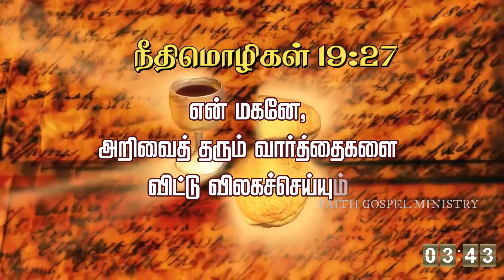FIVE MINUTES WITH JESUS/ DAY 40/ DAILY BIBLE VERSE IN TAMIL / TAMIL CHRISTIAN MESSAGE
-ONLY FOR GOSPEL PURPOSE-